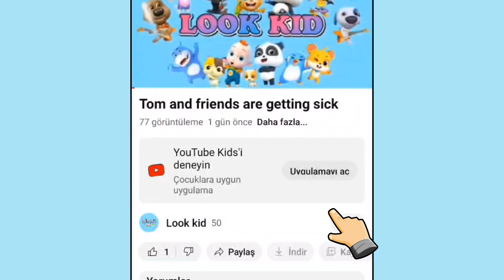Babybus snow 🌨️🌨️ adventure 8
Look Kid